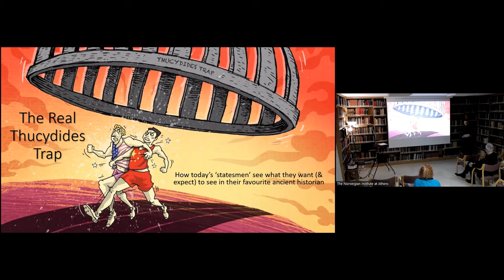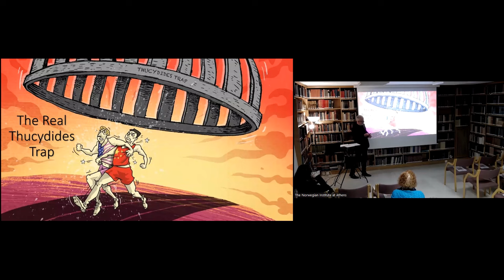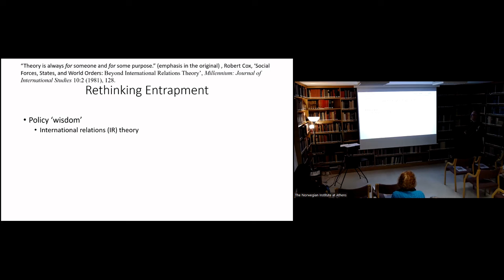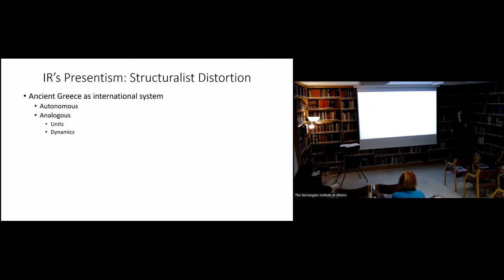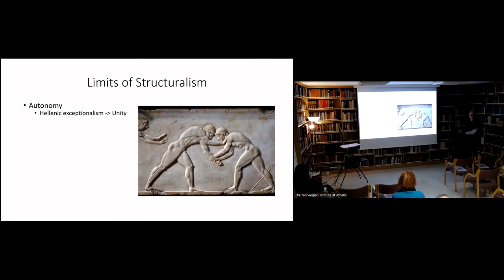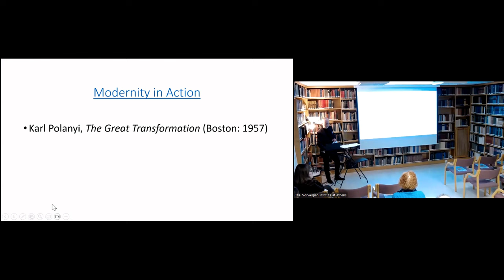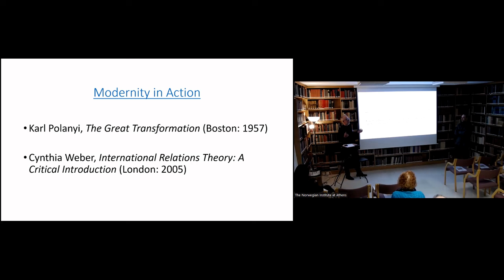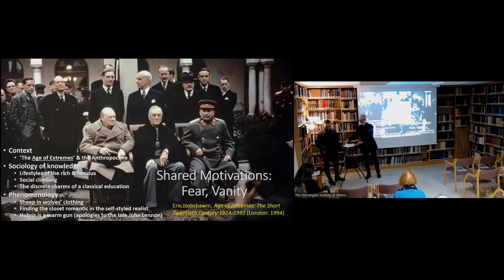The Real Thucydides Trap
This video is of a lecture delivered by Dr. Peter Stuart Robinson (Associate Professor of Political Science, Department of Social Sciences, The Arctic University of Norway).
NIA 31/01/2024